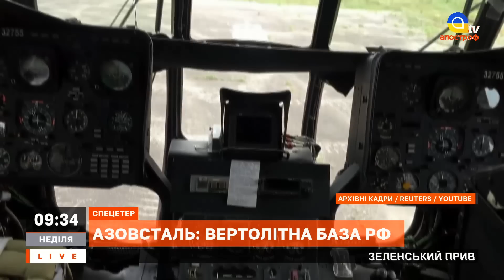ФРОНТ НОВИНИ: удар ЗСУ по Іловайську, спецоперація в Бахмуті, надувні штурми рф